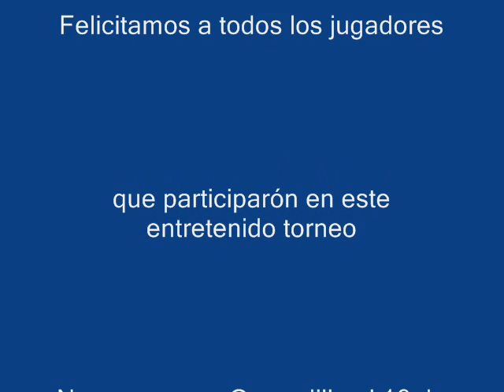Campeonato Caddies Quintay 2009 0001